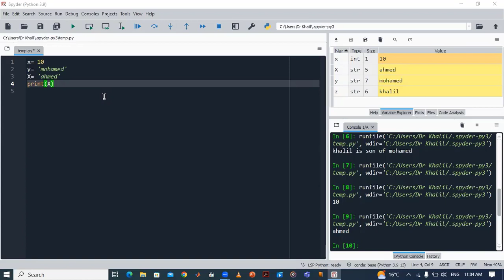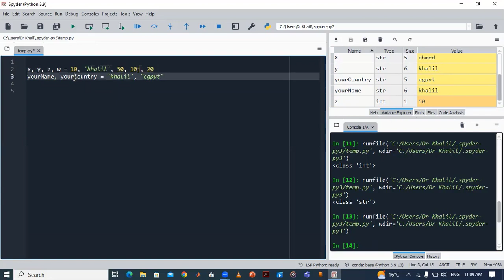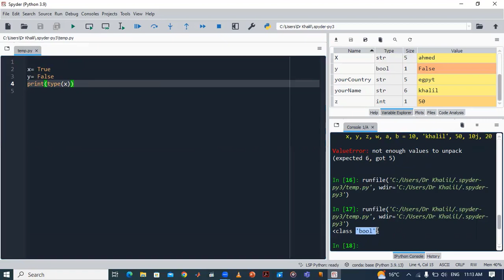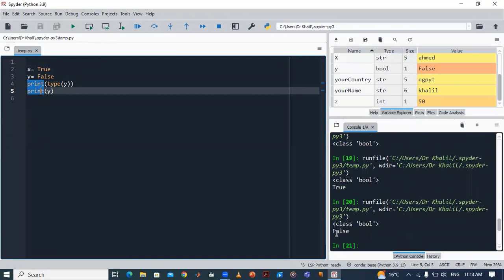3_المتغيرات فى لغة البايثون الجزء الاول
المتغيرات فى بايثون
الانواع المختلفه للمتغيرات
int
str
float
list
set
tuple
dictionary
complex